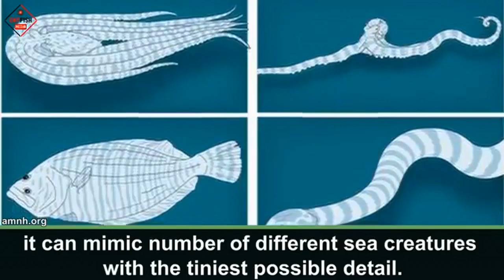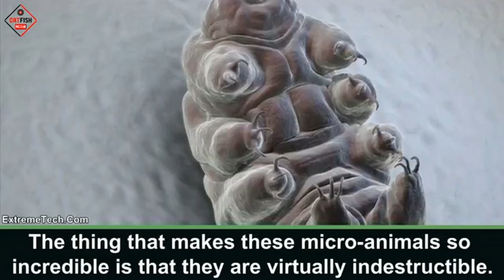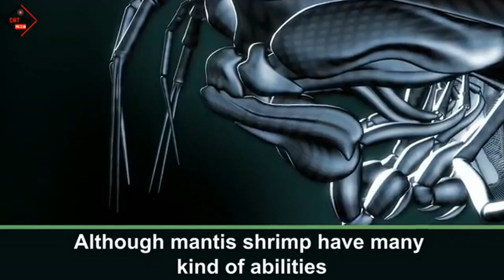Top 10 Animals With Incredible Superpowers Superheroes in Animals World